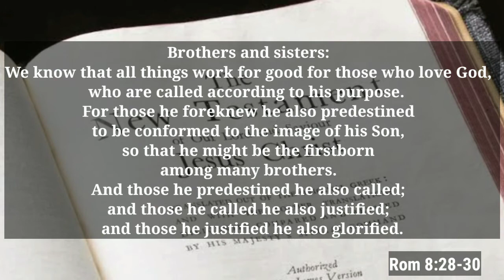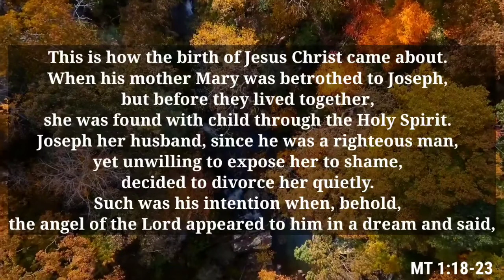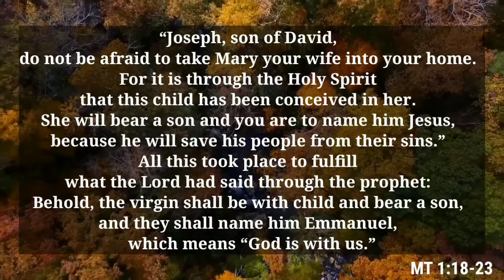🆕September 8 Bible Reading 👉Amazing Video!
Good day! If you are interested to learn more about September 8 Bible Reading  you must click: 🏼👉

This video is showing September 8 Bible Reading   but also try to cover the following subject:
-Daily Reading
-Novenas
-Prayers

Youtube is the very best website to go when searching for videos about September 8 Bible Reading.
September 8 Bible Reading is obviously something that intrigues you and other people so I made this video .
If you want to discover even more regarding Daily Reading I suggest you to have a look at our other videos
Have I answered all of your questions about September 8 Bible Reading?
People who looked for Daily Reading also looked for Novenas.